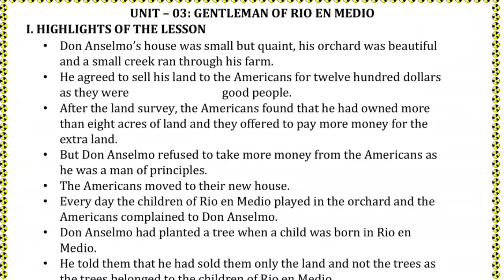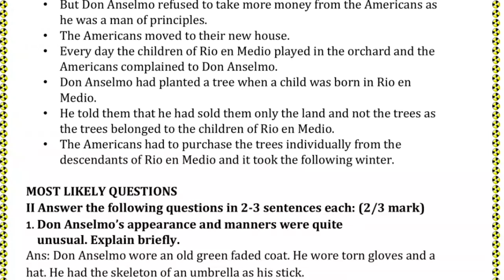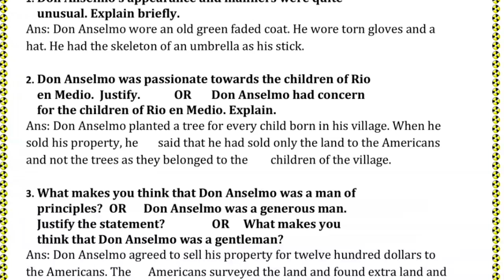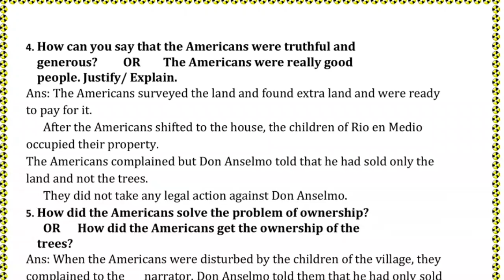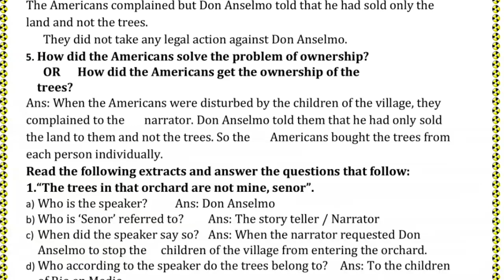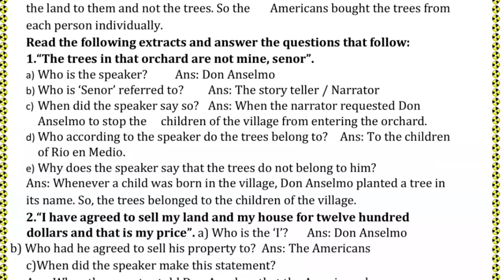10th Gentleman of Rio En Medio question answers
10th Gentleman of Rio En Medio question answers | Download PDF

10th gentleman of rio en medio questions and answers
10th gentleman of rio en medio extracts
10th English gentleman of rio en medio questions and answers
10th English gentleman of rio en medio
10th standard English gentleman of rio en medio questions and answers
10th class English gentleman of rio en medio questions and answers
class 10th gentleman of rio en medio questions and answers
gentleman of rio en medio questions and answers class 10

Gentleman of Rio en Medio Kannada Summary Karnataka SSLC 2nd Language English

A Hero
There's a girl by the Tracks
Gentleman of Rio en Medio
Dr.B.R. Ambedkar
The Concert
The Discovery
Quality of Mercy
Jazz poem Two
Ballad of the Tempest
The Blind Boy
Off to Outer Space
Narayanapura Incident
The Bird of Happiness

Lesson Explanation in Kannada
Poem Summary in Kannada
Questions with Answers
Previously Asked Questions with Answers
Old Question Paper
Preparatory Question Paper
Second Language English Karnataka
SSLC​ EXAM PREPARATION 2024